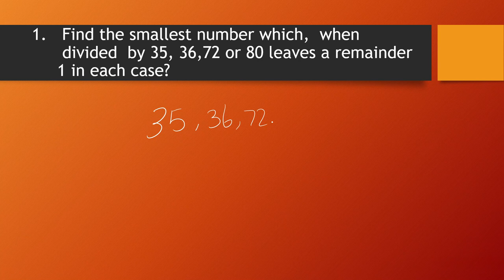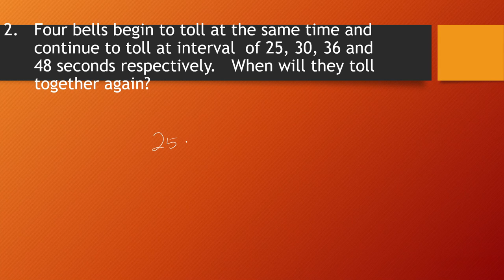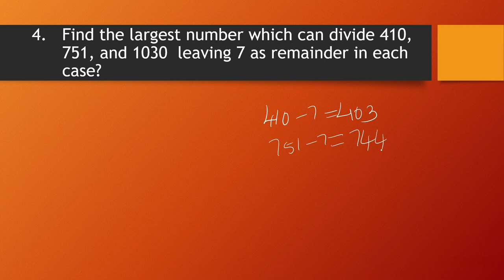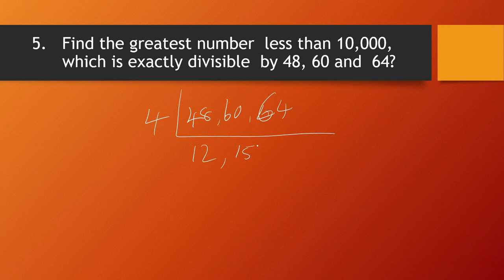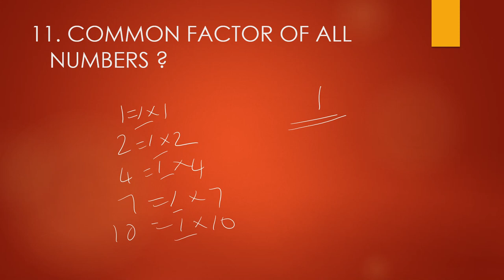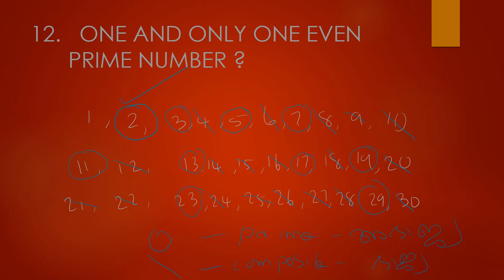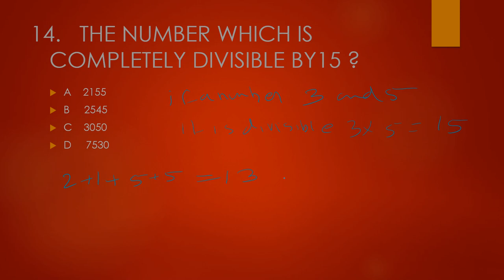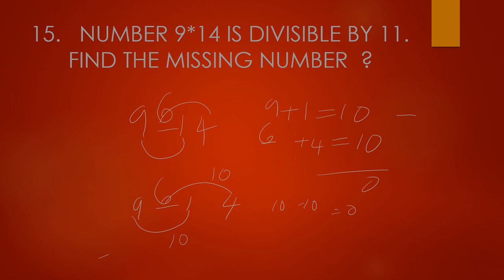LCM AND HCF PART 4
THIS VIDEO INCLUDES WORD PROBLEMS IN LCM AND HCF. REALLY IT CONTAINS SOME HIGHER ORDER QUESTIONS.  IT HELPS YOU IMPROVE YOUR SCORE  IN THE COMPETATIVE EXAM.